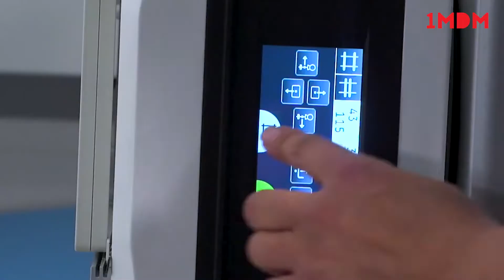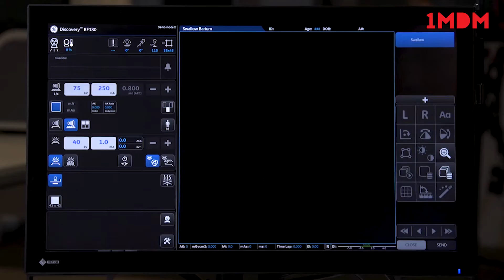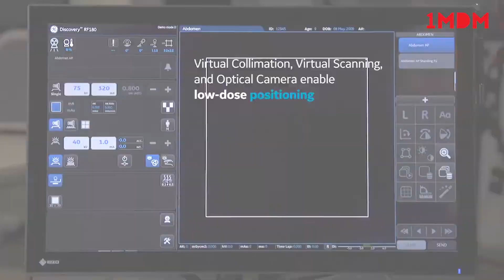GE Healthcare Xray Discovery RF 180 Overview – One System Designed for all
"GE Healthcare Xray  Discovery RF 180"
Discovery RF180. This powerful remote imaging system effortlessly earns respect. Simple and intuitive, it provides a streamlined clinical workflow. Technologists love the easy automated set-up. Patients appreciate the expedited exams. And, of course, physicians applaud the clarity of the images. When it comes to directors and administrators, their praise is directed at the system’s productivity and versatility. It’s one of the only systems in the industry that can conduct a wide variety of exams.

Buy "GE Healthcare Xray  Discovery RF 180"